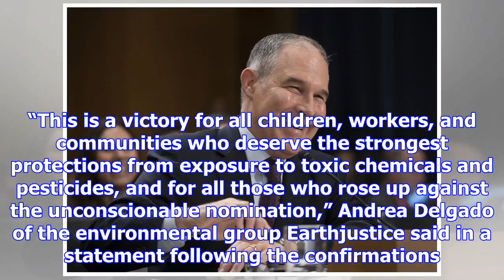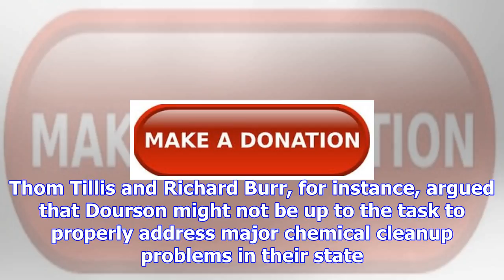Senate quietly confirms two of trump’s epa nominees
The Senate confirmed the nominations for the EPA’s top lawyer and water regulator one day after the ...